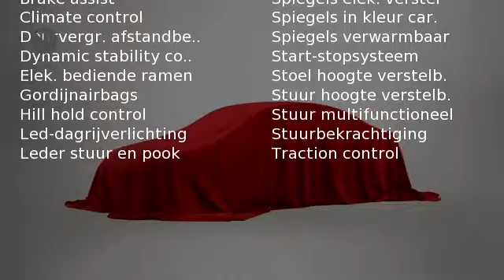Toyota Yaris 1.5 Hybride Aspiration (navigatie, LM velgen)